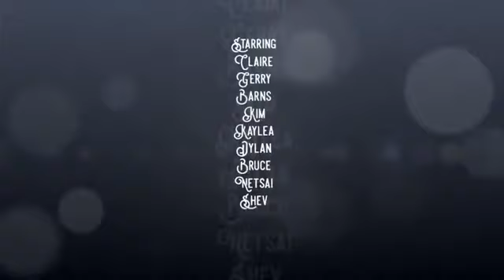Nungwi, Zanzibar August 2015